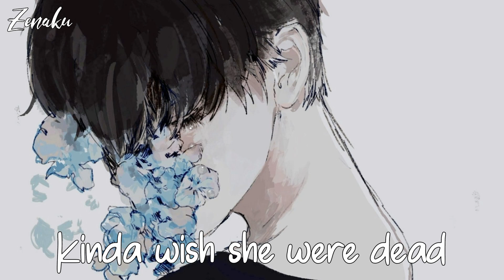Nightcore - Heather || Conan Gray [LYRICS]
Please support the original artist(s)

⋆Discord ↬xInfy#8006